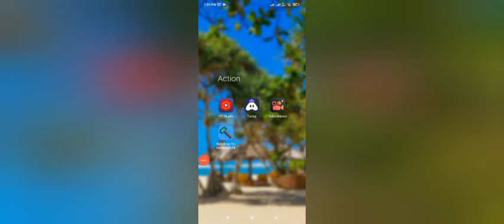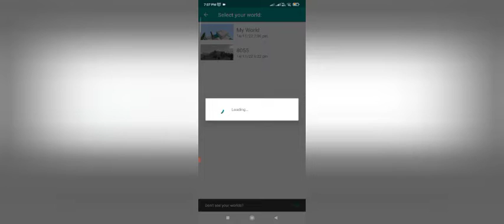how to download Gokuldham Society in Minecraft with app full tour of Gokuldham Society Minecraft